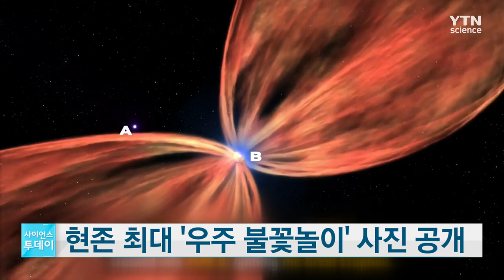NASA, 현존 최대 '우주 불꽃놀이' 사진 공개 / YTN 사이언스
현존 최대 '우주 불꽃놀이'의 현장이 최첨단 망원경에 포착됐습니다.

NASA는 미국의 독립기념일을 맞아 지난 170년 동안 폭발이 진행되고 있는 '에타 카리나이'라는 별을 촬영한 사진을 공개했습니다.

에타 카리나이는 지구에서 약 7,500광년 떨어진 별인데, 질량은 태양의 100~150배에 이르고, 밝기는 태양의 500만 배 정도입니다.

미 항공우주국은 허블의 최첨단 광시야카메라를 이용해 별 주변의 뜨거운 가스가 만들어내는 붉고, 하얗고, 푸른 빛을 촬영했다고 설명했습니다.

연구팀은 에타 카리나이의 대폭발이 어떻게 일어났는지 아직 규명되지 않았다며. 이번 관측이 대폭발의 경위를 이해하는 데 도움이 될 것이라고 말했습니다.